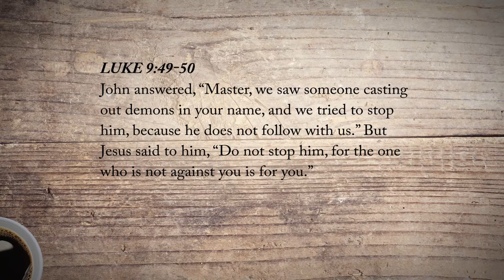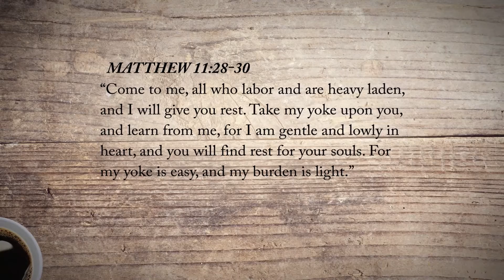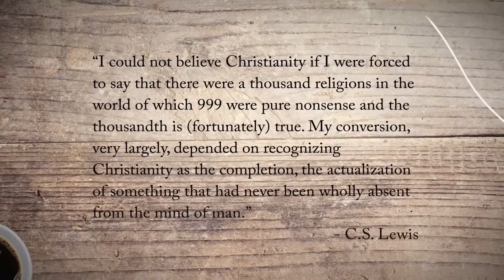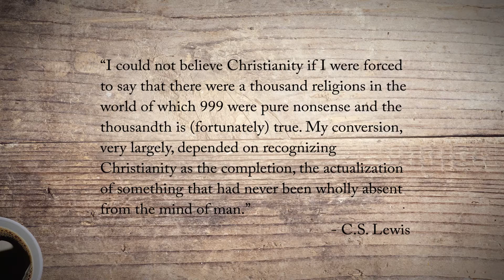SuperMan: What Makes Jesus the One - Incomparable (Pt 8)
Was he just another teacher whose followers refused to let him die? Was he really any different from the dozens of other outstanding spiritual leaders in history? What makes Jesus the One? In this series, we explore the Bible's claims about the identity and character of Jesus, the carpenter who came out of nowhere to change the world like none other.